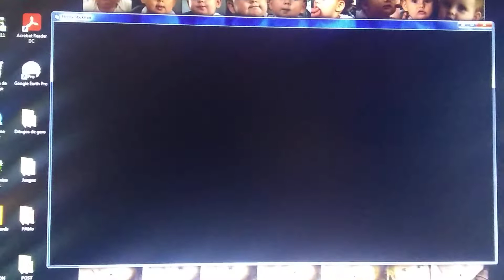final de la ruta SSR en CTM (este vídeo si es mío)